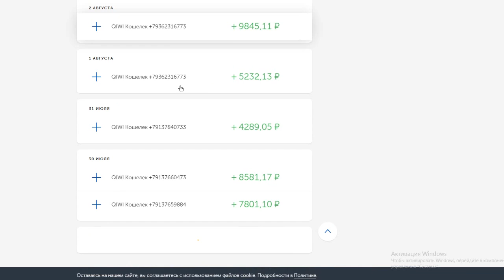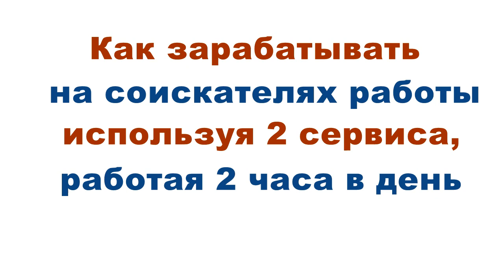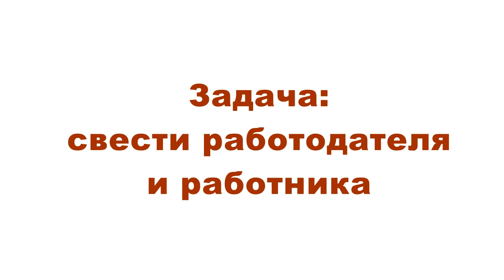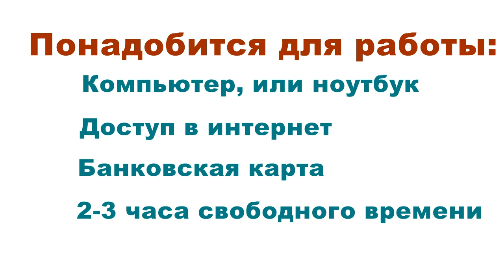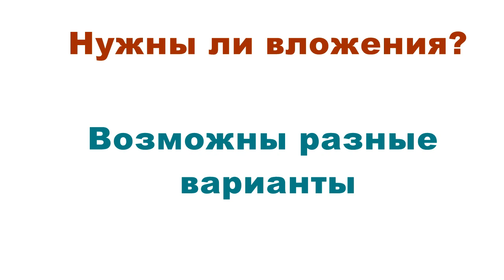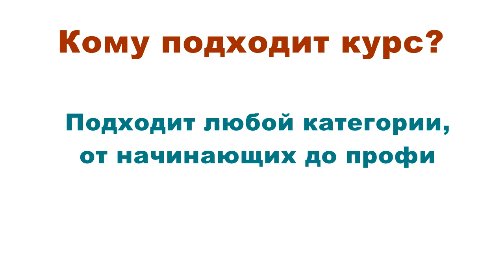Денежный Агент 007 / Заработок в интернете Без Вложений 12 938 RUB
заработок
заработать интернет
заработок вложение
интернет деньги заработать
вложение интернет
интернет работа
дополнительный заработок
деньги заработок